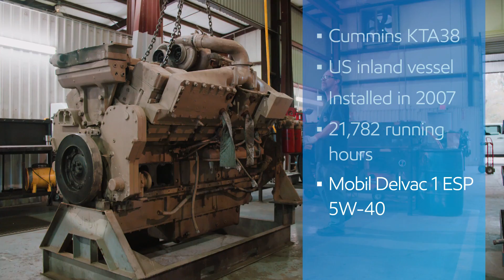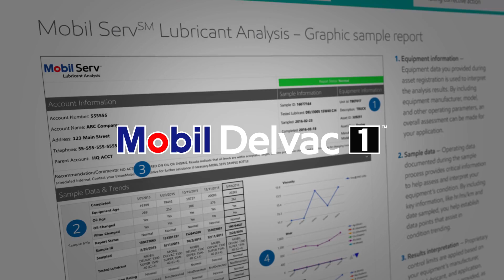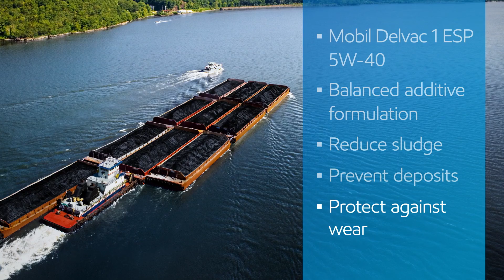Inside the engine: 10 years running Mobil Delvac 1™ ESP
There's no better way than looking inside an engine to determine a lubricant's effectiveness. See what our team of ExxonMobil experts found after they disassembled a Cummins KTA38 marine diesel engine running on Mobil Delvac 1 ESP 5W-40 for 10 years.